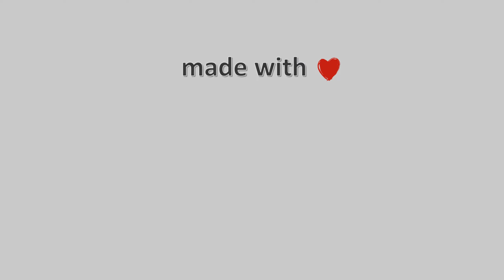22-Ιουνίου-2022, Χάνια Πηλίου Timelapse, Timelapses.gr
Η κάμερα είναι εγκαταστημένη στα Χάνια Πηλίου στα 1200μ. υψόμετρο στο φιλόξενο ξενοδοχείο Chania Hotel με προσανατολισμό βόρεια βορειοανατολικά. Βλέπουμε τον κεντρικό δρόμο που οδηγεί στα Χάνια και το χιονοδρομικό κέντρο.